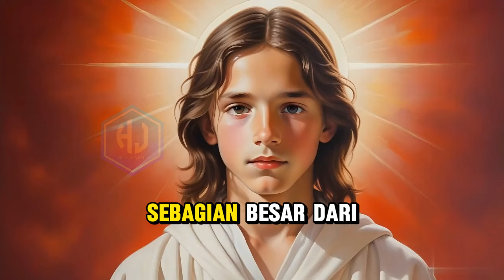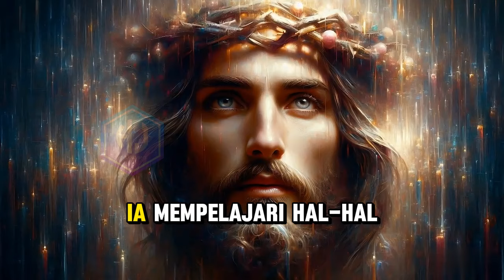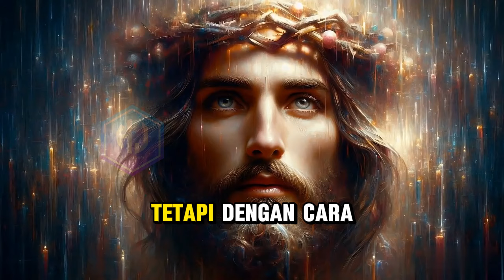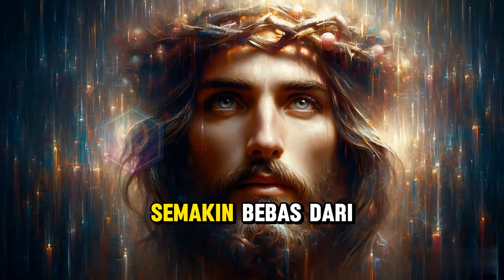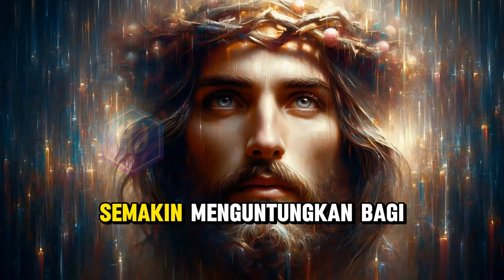Ini yang dilakukan YESUS di masa kecil-Nya | Penjelasan Alkitab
INILAH YANG DI LAKUKAN YESUS DI MASA-MASA KECILNYA

Pada masa kanak-kanak dan masa muda Yesus tinggal di sebuah kampung pegunungan yang kecil. Tiada tempat di dunia ini yang tidak dapat dipermuliakan oleh hadirat-Nya. Istana raja-raja sebenarnya akan merasa beroleh kehormatan untuk menerima Dia sebagai seorang tamu. Akan tetapi Ia melewati saja rumah orang-orang kaya, istana-istana kerajaan, dan pusat-pusat ilmu pengetahuan yang termasyhur, untuk tinggal di Nazaret yang tidak terkenal serta yang dihinakan orang itu.

Sungguh ajaib arti riwayat singkat tentang hidup-Nya semasa kanakkanak: “Anak itu bertambah besar dan menjadi kuat, penuh hikmat, dan kasih karunia Allah ada pada-Nya.” Dalam sinar wajah Bapa-Nya, Yesus “makin bertambah hikmat-Nya dan besar-Nya, dan makin dikasihi oleh Allah dan manusia.” Pikiran-Nya giat dan tajam, dengan kecerdasan otak dan akal budi yang jauh melampaui usia-Nya. Namun tabiat-Nya baik sekali dalam keselarasannya. Tenaga pikiran dan tubuh berkembang secara berangsur-angsur sesuai dengan hukum masa kanak-kanak.

fakta alkitab,
yesus muda,
film yesus muda,
masa muda yesus,
kemana yesus setelah umur 12 tahun,
kemana yesus selama 14 tahun,
kemana yesus selama 18 tahun,
kemana yesus selama 3 hari,
kemana yesus 14 tahun,
kemana yesus,
bambang noorsena kemana yesus,
young jesus,
young jesus teaches in the temple,
young jesus logic reaction,
young jesus song,
young jesus movie,
pengharapan allah,
kristiani tube,
gilbert lumoindong,
young messiah,
kemana yesus 13-29,
His judgment,
bambang noorsena,
dimanakah yesus saat usia 12-29 tahun,
dimana yesus umur 12 30 tahun,
ini yang dilakukan yesus di usia 13-29 tahun,
masa kecil yesus,
masa kecil yesus bambang noorsena,
superbook masa kecil yesus,
kisah masa kecil yesus,
film masa kecil yesus,
cerita masa kecil yesus,
masa kecil yesus kristus,
masa kecil tuhan yesus,
film tuhan yesus masa kecil bahasa indonesia,
kisah kehidupan yesus di masa kecil,
masa kanak kanak yesus,
bambang noorsena masa kecil yesus,
film yesus masa kecil,
film yesus masih kecil,
film masa kecil tuhan yesus,
film tuhan yesus masa kecil full movie,
film kisah masa kecil tuhan yesus,
jesus film masih,
kisah masa kecil mesias yesus kristus,
film kisah yesus masa kecil,
yesus umur 12 tahun di bait allah,
yesus masih kecil,
yesus masa kecil,
waktu yesus kecil seperti aku,
yesus umur 13 30 tahun,
yesus umur 12 tahun,
kehidupan yesus semasa kecil,
yesus kecil dibait allah,
yesus ditemukan dibait allah,
10 murid tuhan yesus,
12 rasul yesus,
kisah 12 rasul yesus,
10 anak yesus,
god's story great commission,
kisah murid yesus setelah penyaliban,
70 murid yesus,